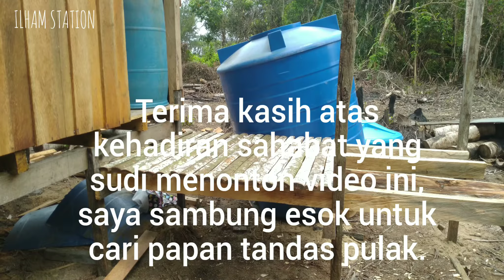Buat Pondok Kebun Kelapa ep63 [ Lantai bilik mandi dari belahan batang nibong ]